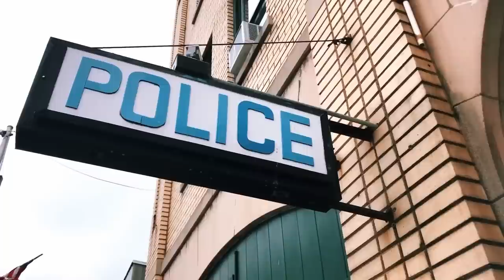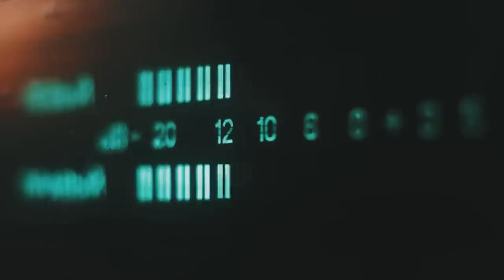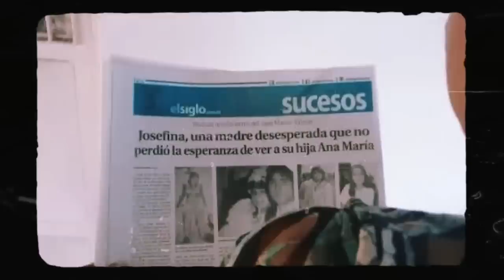Als Haustier gehalten | Der Fall Morella - True crime deutsch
In diesem Video stellen wir Ihnen einige der besten True Crime Dokumentationen auf Deutsch vor, die Sie 2023 nicht verpassen sollten. Von aufsehenerregenden Mordfällen bis hin zu mysteriösen Vermisstenfällen !

all music is by Scott Buckley